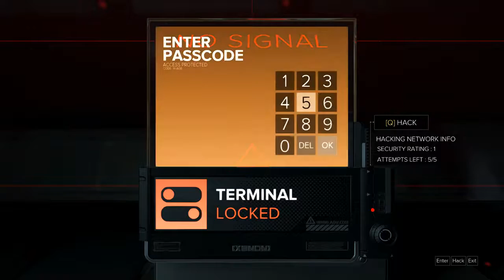Let's Play Deus Ex Mankind Divided (New Game Plus) | Episode 27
Deus Ex Mankind Divided (New Game Plus) | Episode 27

In this series, we follow Adam Jensen on his journey to investigate a terror attack and unravel a conspiracy. This is a new game plus run, and I'll be doing my best to show off as much of the game and the augmentations as I can. Maybe some trivia and analysis, too. Thanks for joining me for my first video series!

If you enjoy the video, please consider leaving a like.

Thanks!